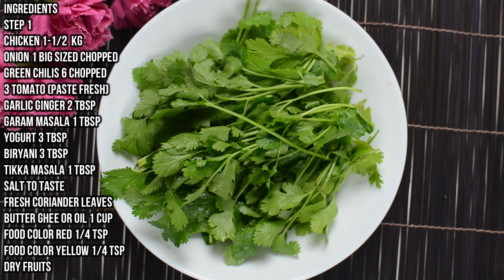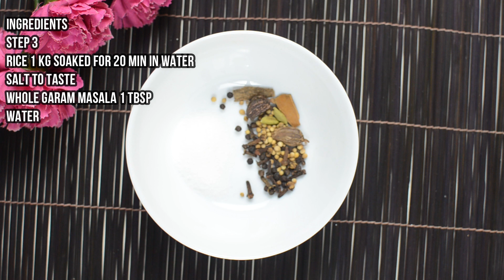Parda Chicken Biryani😋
Unique and full of flavours Parda Biryani Recipe is delicious and a must recipe to try in your home. A delightful treat for all the biryani lovers. Try this scrumptious Parda Biryani Recipe
Mum Cooks team glad to get your feed back through youtube likes, comments and sharing.

Stay with us for more interesting recipe video and a lot more.